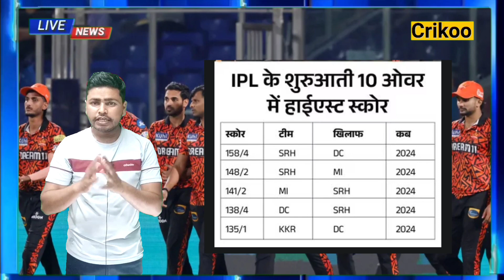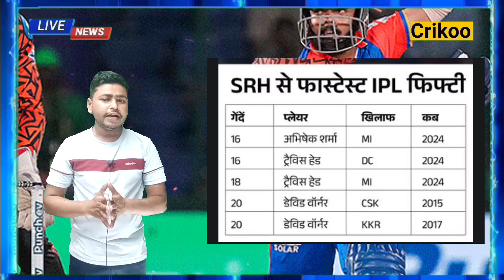DC vs SRH - Abhishek Sharma और Travis head ने मचाया हाहाकार ध्वस्त कर डाले कभी न टूटने वाले सारे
dc vs srh X

srh vs dc X

dc vs srh highlights X

travis head 89 vs dc X

srh vs dc live X

srh vs dc 2023 X

srh vs dc match 35 X

srh vs dc preview X

dc vs srh dream11 team X

dc X

pbks vs dc X

srh vs dc 2024 X

srh vs dc troll X